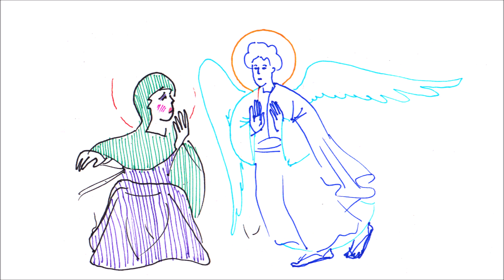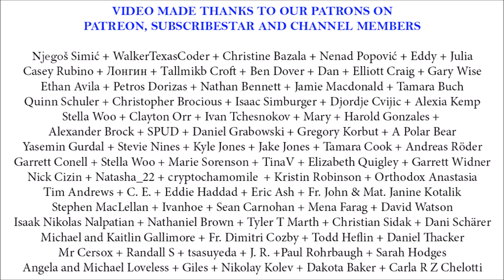The Drunken Saint - Saints Boniface of Tarsus and Aglaida of Rome (The Reliquary)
A Roman noblewoman charges her lover to get her some of the Christian relics she's heard so much about. Be careful what you wish for.

Music: Little Drunk, Quiet Floats - Puddle of Infinity, Drunken Sailor - The Midshipmen Glee Club
Narration: Me (Reader Bojan Teodosijević)
Illustration: Me (Reader Bojan Teodosijević)